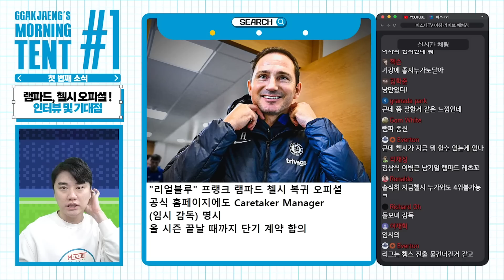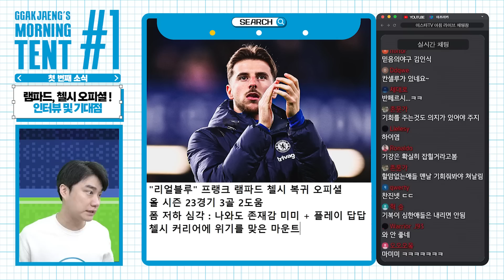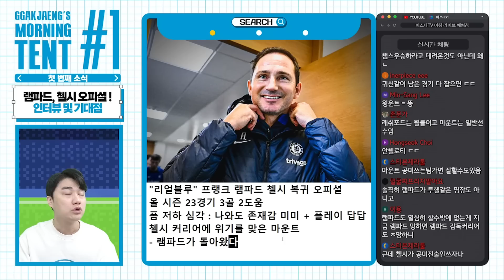근본 인터뷰로 기대감 UP! 램파드, 마운트 살리고 분위기를 반등하나? [모닝텐트]